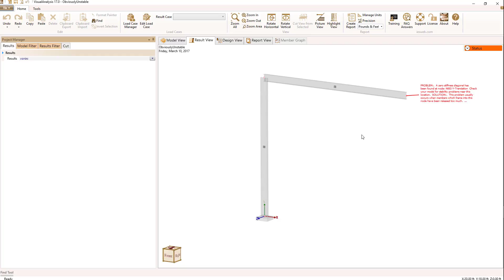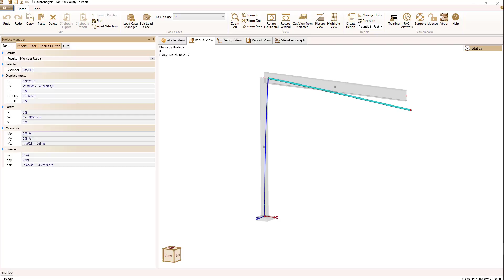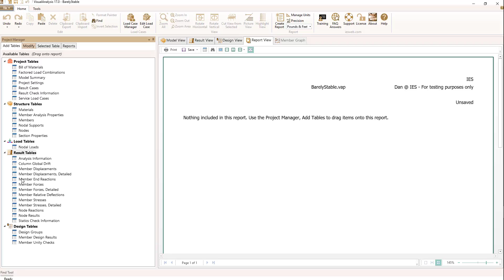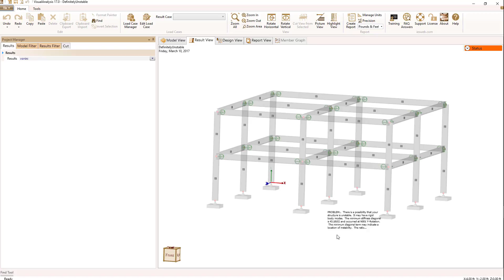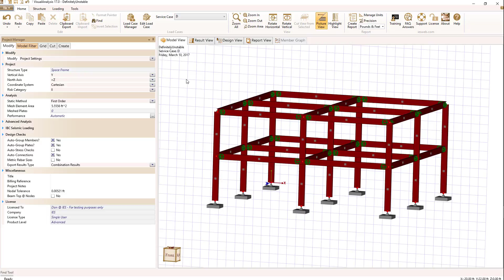VisualAnalysis: Analysis Errors And Statics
Linear analysis errors are discussed in this video.  The statics check report is also explained.